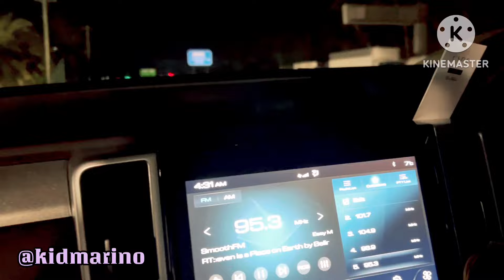WEEKEND FISHING / MET MY VIEWERS & FOLLOWERS AT WINDANG…HAPPY DAY ###@kidmarino NSW